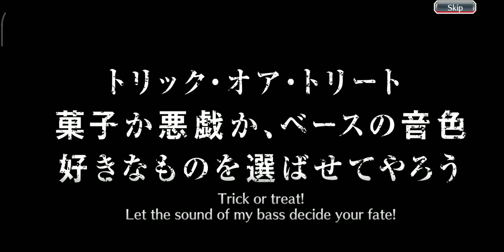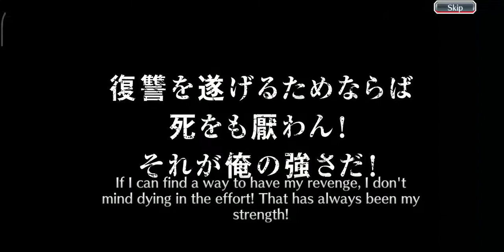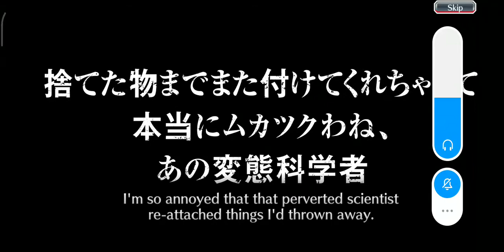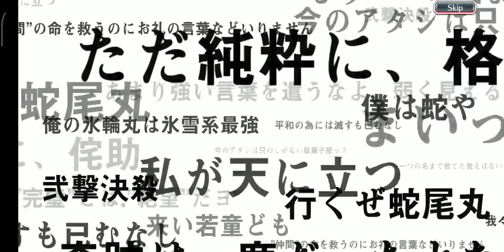Bleach brave souls testing luck